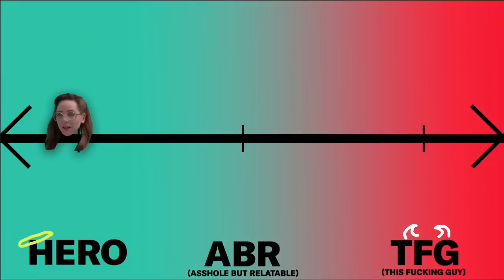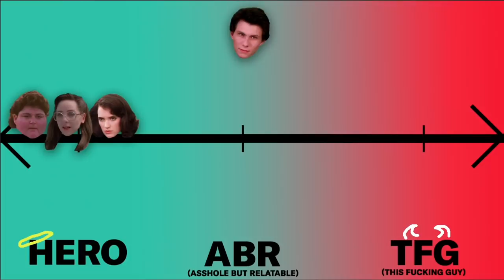Is Heathers the Best Movie of All Time? | Hysteria Movie Club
This week, the Hysteria crew breaks down what makes Heathers a classic, and explores why it could never be made today. Then Erin Ryan, Michaela Watkins, and Grace Parra discuss which Heather they think is the worst. Is it Heather Chandler, Heather Duke, or Heather McNamara?